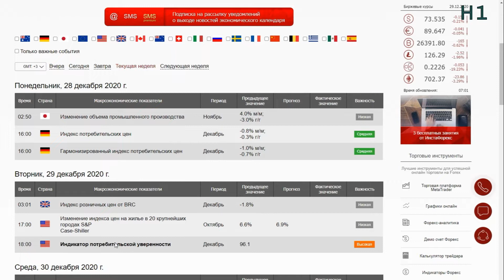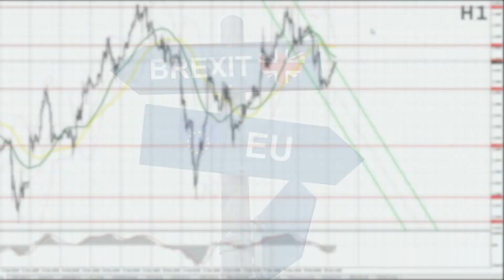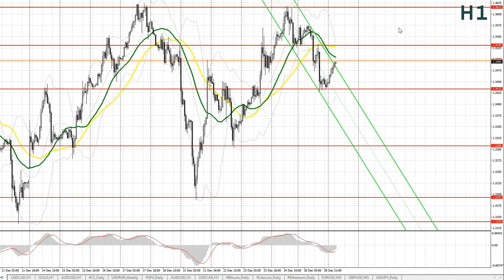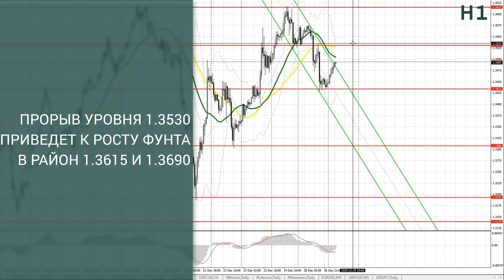Прогноз на 29.12.2020 от Максима Магдалинина: Парламент ЕС одобрил соглашение на 2 месяца.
Прогноз на 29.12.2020 от Максима Магдалинина: Парламент ЕС одобрил соглашение на 2 месяца. Евро нацелен на максимумы года.